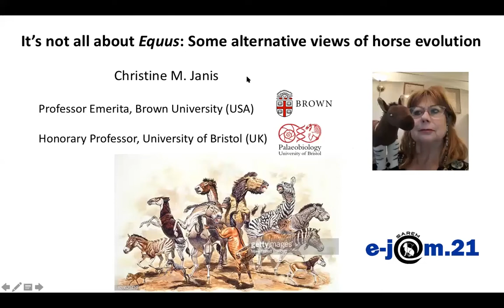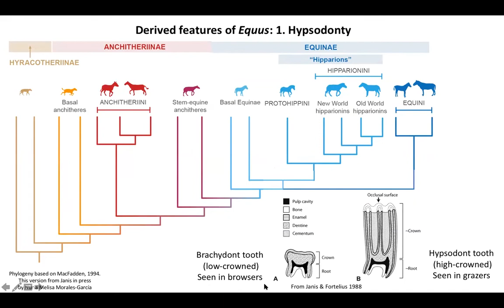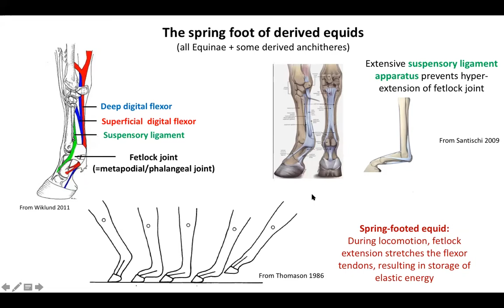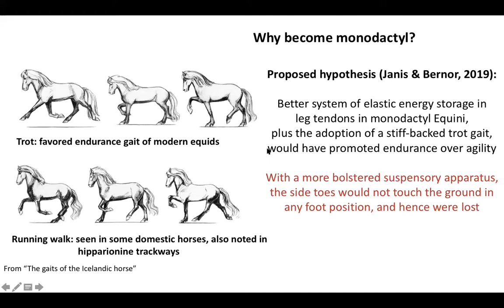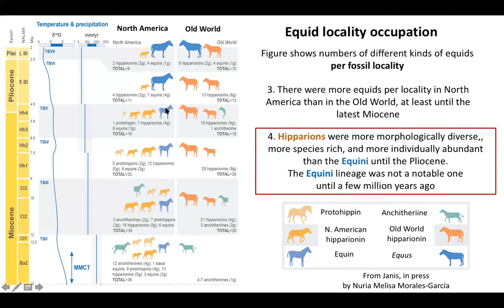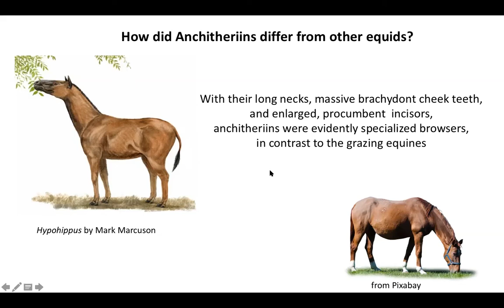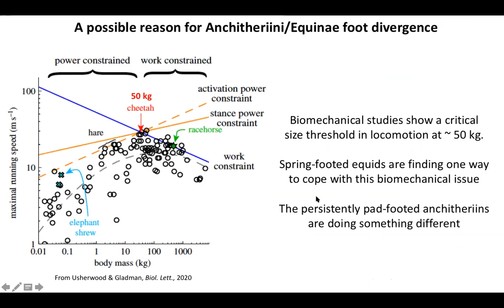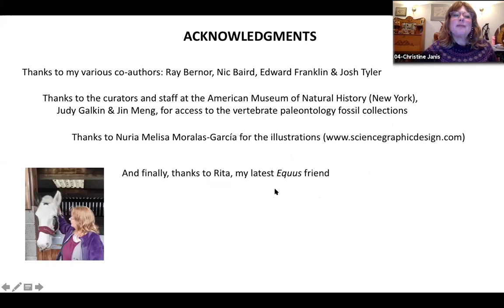𝐞-𝐣𝐚𝐦.𝟐𝟏 - Conferencia eje Paleontología: Dra. Christine Janis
𝐈𝐭'𝐬 𝐧𝐨𝐭 𝐚𝐥𝐥 𝐚𝐛𝐨𝐮𝐭 𝑬𝒒𝒖𝒖𝒔. 𝐒𝐨𝐦𝐞 𝐚𝐥𝐭𝐞𝐫𝐧𝐚𝐭𝐢𝐯𝐞 𝐯𝐢𝐞𝐰𝐬 𝐨𝐧 𝐡𝐨𝐫𝐬𝐞 𝐞𝐯𝐨𝐥𝐮𝐭𝐢𝐨𝐧
𝐃𝐫𝐚. 𝐂𝐡𝐫𝐢𝐬𝐭𝐢𝐧𝐞 𝐉𝐚𝐧𝐢𝐬
School of Earth Sciences, Wills Memorial Building, University of Bristol, UK. Department of Ecology and Evolutionary Biology, Brown University, Providence, USA.

𝙅𝙤𝙧𝙣𝙖𝙙𝙖𝙨 𝘼𝙧𝙜𝙚𝙣𝙩𝙞𝙣𝙖𝙨 𝙙𝙚 𝙈𝙖𝙨𝙩𝙤𝙯𝙤𝙤𝙡𝙤𝙜í𝙖 𝙫𝙞𝙧𝙩𝙪𝙖𝙡𝙚𝙨
16 𝘢𝘭 19 𝘥𝘦 𝘯𝘰𝘷𝘪𝘦𝘮𝘣𝘳𝘦 𝘥𝘦 2021